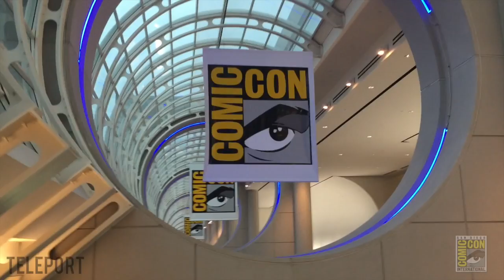Mike Va Al Comic Con - Ep 06 - Star Wars